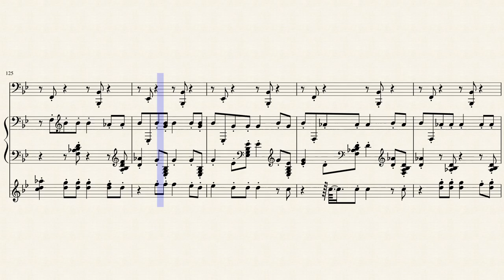Filippo Della Bernaschina - agitatn